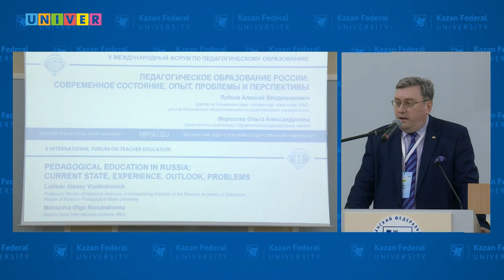IFTE 2019. Педагогическое образование России. Алексей Лубков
C 29 по 31 мая на базе Казанского федерального университета прошел V Международный форум по педагогическому образованию IFTE. Всего в форуме приняли участие ученые 140 российских и 60 зарубежных университетов из более чем 30 стран.
В рамках форума с пленарным докладом «Педагогическое образование России: современное состояние, опыт, проблемы и перспективы» выступил профессор, член-корреспондент РАО Алексей Лубков (Московский педагогический государственный университет, Москва, Россия)